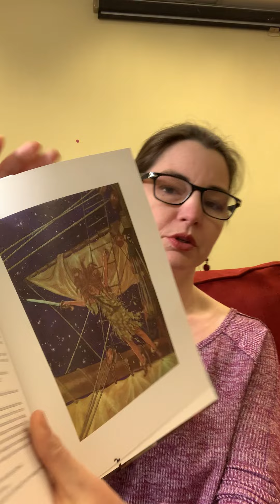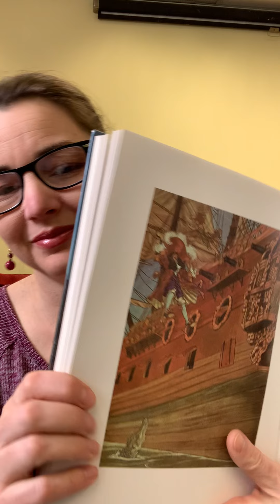Peter Pan - Chapter 15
Miss Erin's Chapter Book Story Time for Peter Pan - chapter 15.
Peter Pan saves the day, masquerading as the savage crocodile.  The boys join in the attack, but Peter finishes off Captain James Hook.